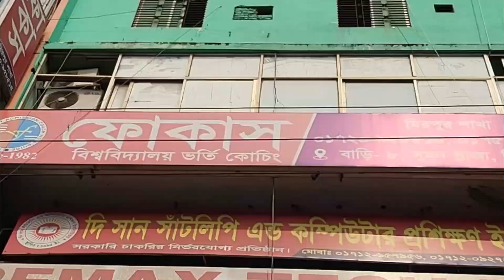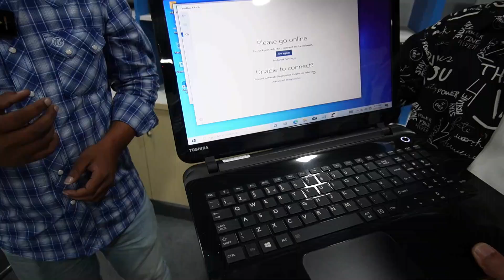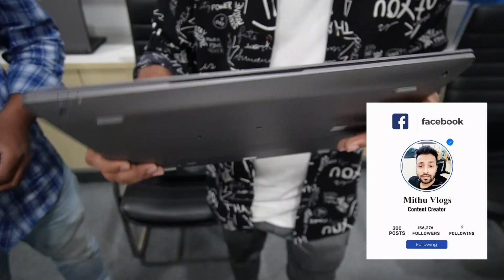9th gen 🔥ল্যাপটপ 20000 টাকা 😱ইতিহাসে প্রথম | used laptop price | low price laptop price in BD 2022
9th gen 🔥ল্যাপটপ 20000 টাকা 😱ইতিহাসে প্রথম | used laptop price | low price laptop price in BD 2022
Remax Tech BD
Showroom Location :
মিরপুর-১০ গোলচত্তর, এর পাশে সুমন প্লাজার ৩য় তলায় আমাদের শপ। ( Remax Tech BD )
মেট্রো রেল এর ২৫১ নাম্বার পিলার এর ঠিক পূর্ব পাসে আমাদের শপ। ( Remax Tech BD )

আপনার পণ্য বা প্রতিষ্ঠানের বিজ্ঞাপনের জন্য ই-মেইল করুন -
dubai laptop market price, dubai laptop, dubai laptop price, dubai laptop market price 2022, dubai laptop shop, dubai laptop second hand, dubai laptop wholesale market, dubai laptop wholesale